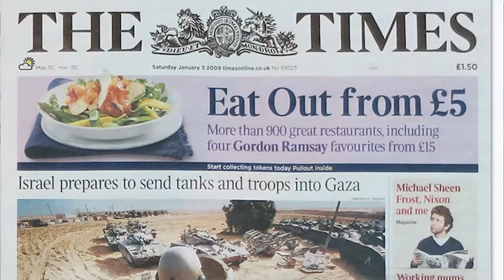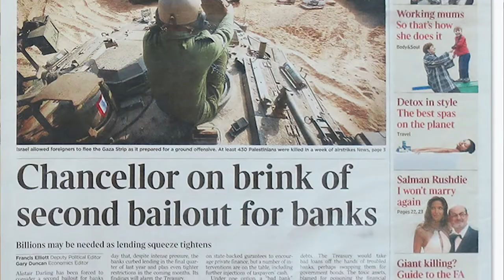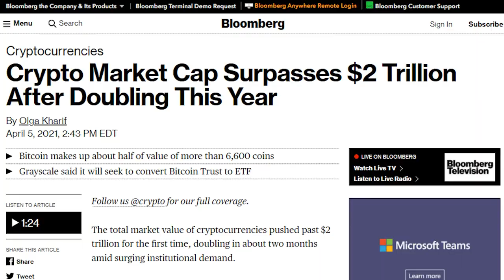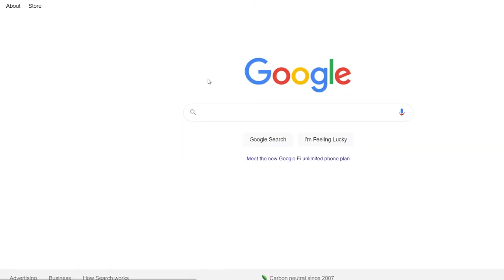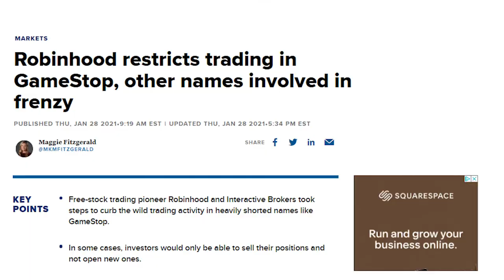A Beginner's Guide to Cryptocurrency: How to Get Started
We break down cryptocurrency for you, from where it began, how it works, and to whether you should buy coins right now.

00:00​ Intro
00:17 What is cryptocurrency?
02:15 Types of cryptocurrencies
04:36 How to buy crypto
05:35 Is crypto worth buying?